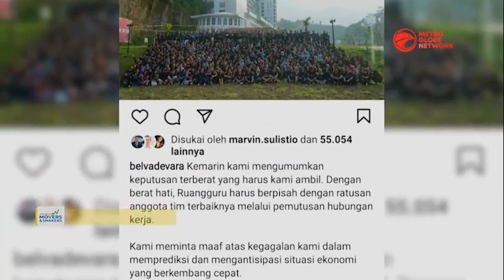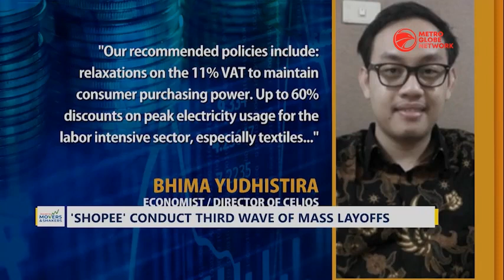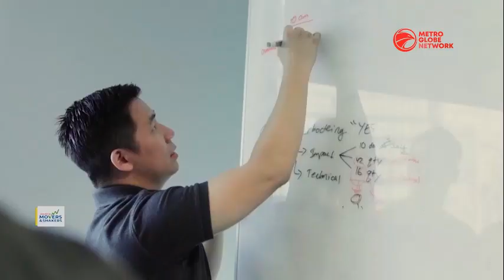Indonesian Startups Conduct Mass Layoffs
Amid global economic challenges and uncertainties startup companies in Indonesia are undergoing a mass wave of layoffs. Indonesian e-commerce giant Gojek Tokopedia, recently announced that they will be laying 1000 and 300 employees. While other startups like Edutech Company ‘Ruang Guru’ also report that they will be laying off hundreds of employees.